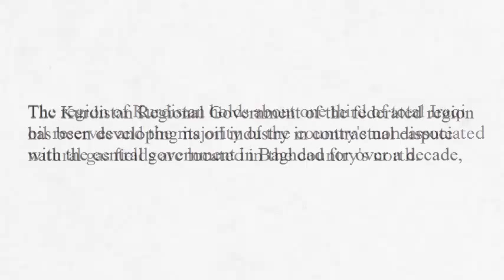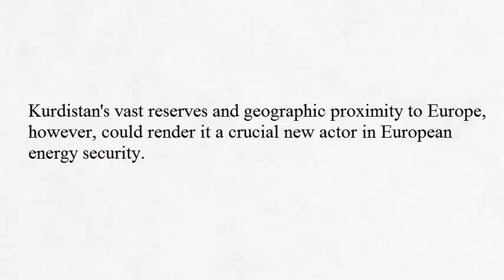Iraqi-Kurdistan Oil and Gas: 3rd EUCERS/ISD/KAS Energy Talk - Trailer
Due to the recent events in Iraq regarding the threat through the advance  of the Islamic State in Iraq and Syria (ISIS), the third roundtable discussion on "Iraqi - Kurdistan Capital of Oil and Gas Exploration -- What Does it Mean for Europe?" which took place on June 17th, 2014 at King's College London.

Speakers: Welcome Address and Introduction by Sasha Havlicek,
CEO, Institute for Strategic Dialogue (ISD) and Hans-Hartwig Blomeier, Director London Office, Konrad Adenauer Foundation (KAS)
Introductory Statements:
James Jeffrey, former U.S. Ambassador to Iraq and Expert in Political, Security, and Energy Issues
Mehmet Sepil, President, Genel Energy, Turkey
Professor Dr Friedbert Pflüger, Director, EUCERS King's College London
Stefan Haid, Civil Economics, Energy & Infrastructure (CEI), Roland Berger Strategy Consultants GmbH, Germany and Iraqi-Kurdistan
Siddik Bakir, Senior Energy Analyst, Middle East, Turkey and South Asia, Oil and Gas Risk Service (OGRS), IHS ENERGY
Shwan Zulal, EUCERS Research Associate and Expert on Iraqi Kurdistan Energy